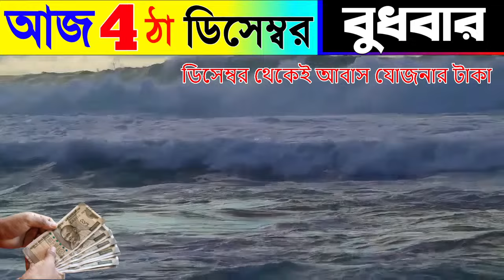বাংলাদেশে অশান্তির কারণ সামনে 🔥 ঝাঁপিয়ে বললেন মমতা মানুষের কল্যাণে প্রকল্পের ছড়াছড়ি বাংলায় আপডেট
Welcome to Bengal Job Study 0.2 Youtube Channel